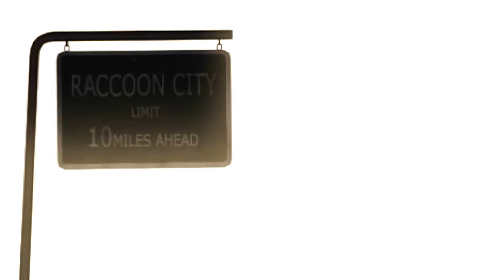Resident Evil Outbreak HD 60 fps — David and Mark, Special Ending from "Decisions, Decisions"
Special ending cutscene from the 5th level of Resident Evil Outbreak (2003): Decisions, Decisions. David and Mark fail to cure themselves of the t-virus and choose to stay in Raccoon City, and die in style.

To get this ending, you have to play as Mark and not use the Daylight on your character. Don't complete the level with the cure in your inventory either. When those conditions are met, you get this special ending.

Recorded from PCSX2 with ShadowPlay. 1080p and 60fps. Saturation has been amped up a bit to make the video look better. Ratio corrected.